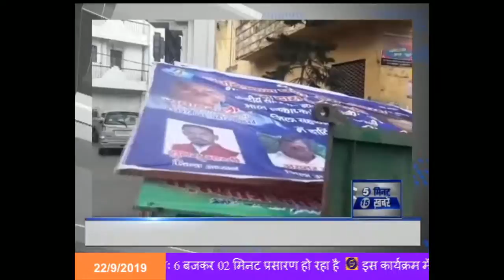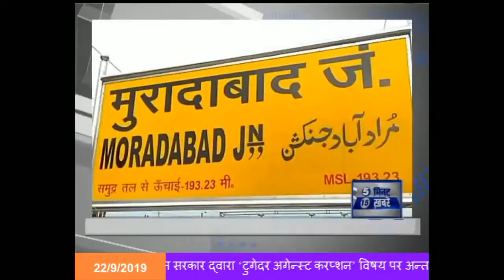5 Minute 15 Khabarein , 04:00 PM , 22 Sep 2019